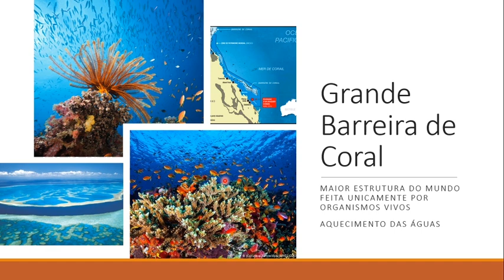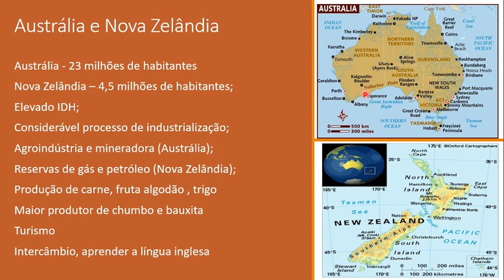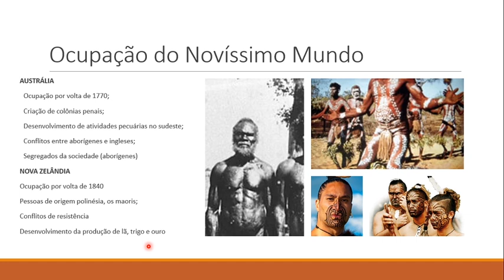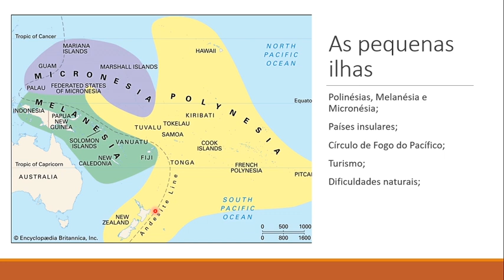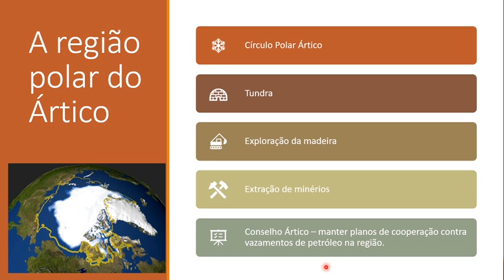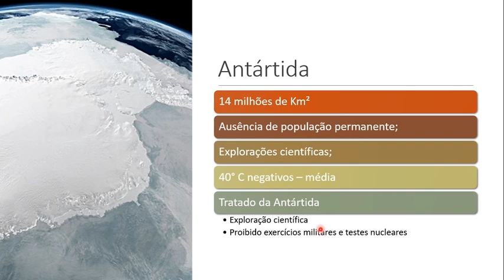OCEANIA E REGIÕES POLARES | GEOGRAFIA | CONCEITOS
Resumo sobre a Oceania e regiões polares para o 9° ano.